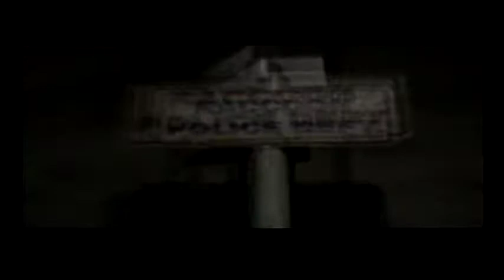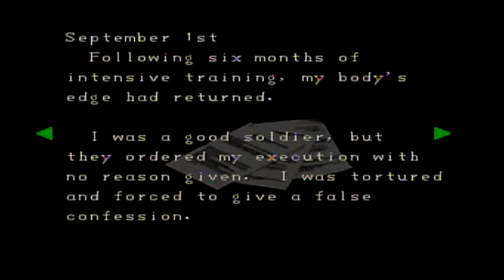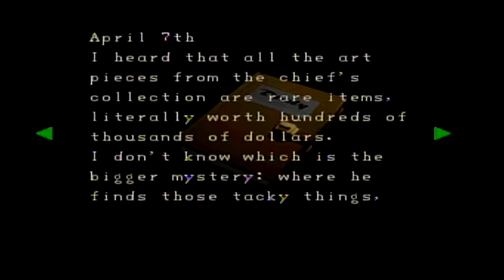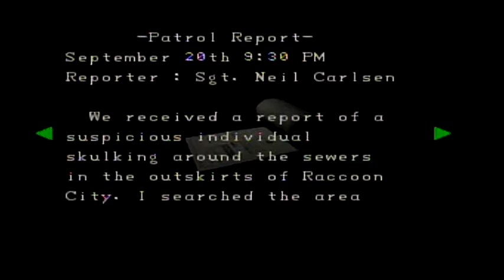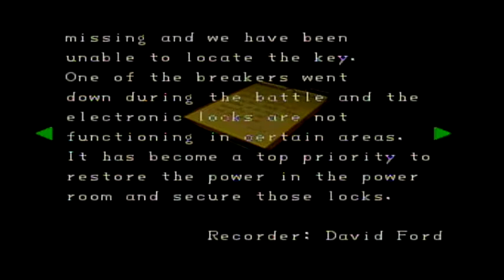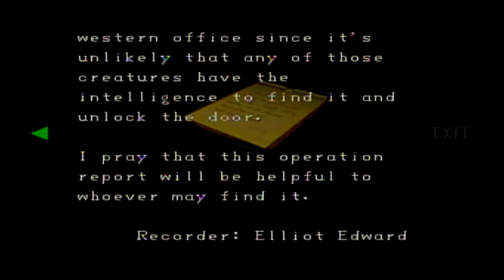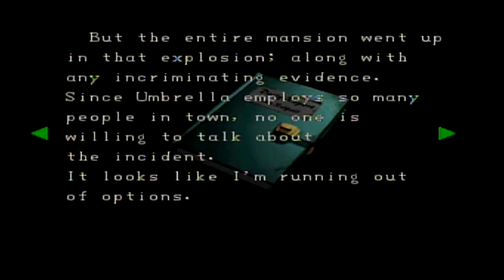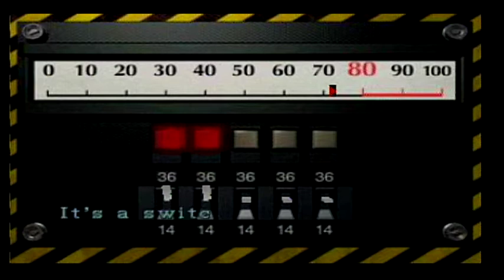Resident Evil 2 100% Walthrough 1/3 Leon B